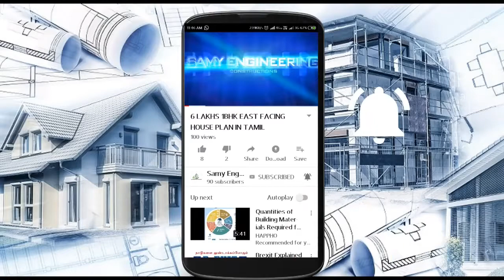Can M sand be used?|RIVER SAND Vs M SAND|M SAND QUALITY|IN TAMIL|2019,2020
In this video i explain full details of m sand Welcome To Samy Engineering Constructions.

Civil Engineers are involved in planning, design, construction, maintenance and management of physical infrastructure. Structural Engineering, Geotechnical Engineering, Water Engineering, Environmental Engineering, Transportation Engineering, Construction Management, Construction Technology, Land Surveying, Quantity Surveying, Construction Materials We have a collection of civil engineering resources for students, teachers and professionals. Construction technology is a channel to talk about construction work such as building houses with unique construction techniques and also home decor. The construction channel  helps you to have useful knowledge of work application, construction experience, guide building software, home construction,
Get videos on important topics and concepts of civil engineering to understand in the best and simplest method.

தமிழகத்தில் எங்கும் வீடு கட்டவும், என்ஜினீயர் ஆலோசனைக்கு, கட்டிட மேற்பார்வைக்கு அழைக்கவும்.
Er.S.MANIYARASAN,DCE,BE,LBS
SAMY ENGINEERING CONSTRUCTIONS

OFFICE AT,
#1,FIRST FLOOR, MURUGAN HOTEL UPSTAIR, KRISHNAGIRI MAIN ROAD, SHOOLAGIRI TK, KRISHNAGIRI DT-635117.
NEAR TOWN HOSUR